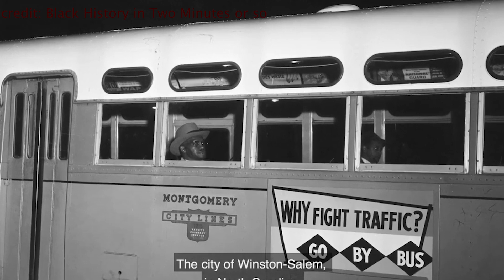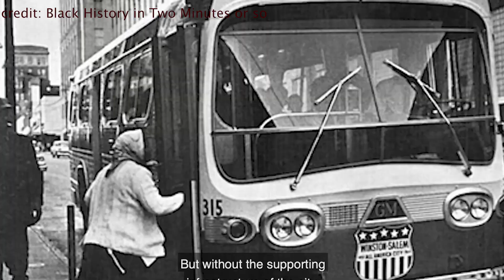The Most Prolific Serial Killer Ever! Who were Samuel Little's Victims? | True Crime | S1 Ep3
In this episode we discuss the victims of Samuel Little. Who is the most prolific serial killer in U.S history as stated by the FBI. In Chapter 2 we discuss what made him become a monster, if his kill count is really 93, and most importantly who the victims were. Welcome to, "It Girl N Crime Murder & Mystery".

You can listen to this story and others on most podcast platforms currently available.

Here's a link to the Body Bags episode  by Joseph Scott Morgan, that gave me the idea for this video.